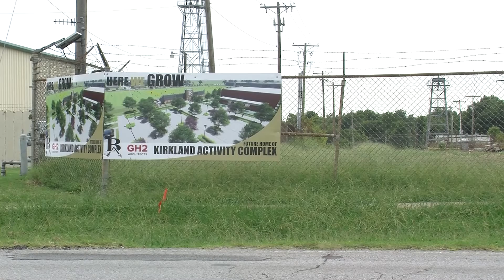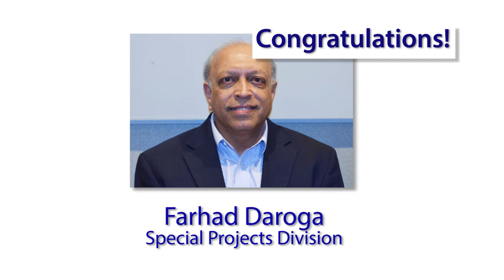City Council Highlights: October 4, 2016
City Manager Michael Spurgeon recaps the October 4th City Council meeting. Includes information on, the Mayors' Monarch Pledge, the new Nienhuis courts, and an update on Aspen and Kenosha.